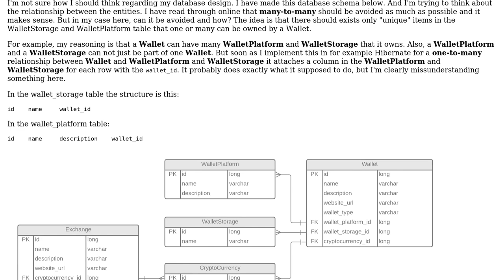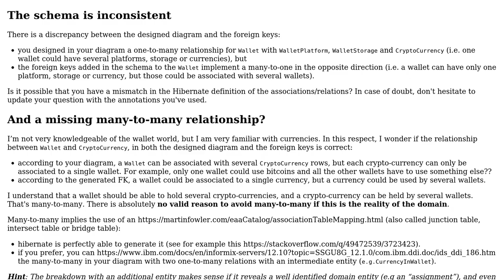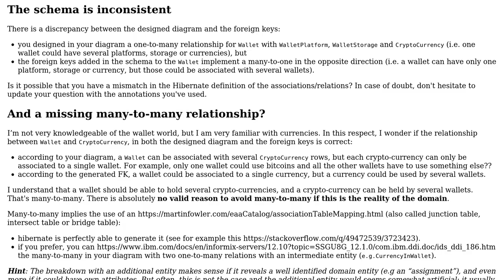Relationship problem between entities